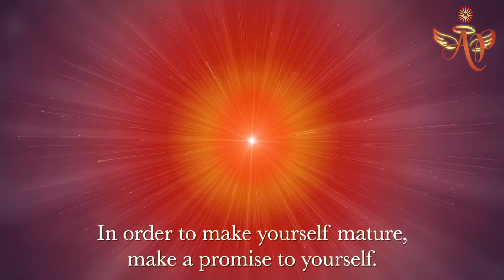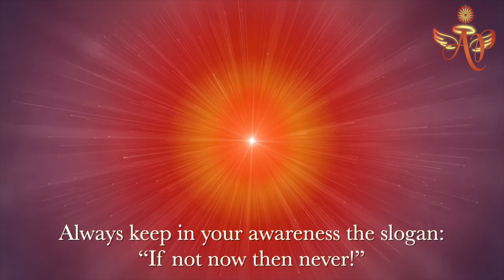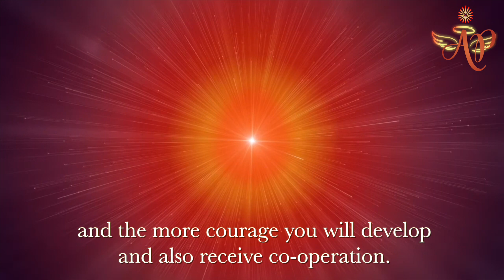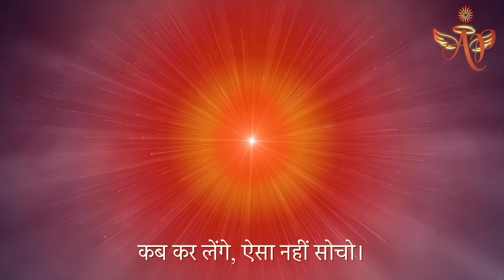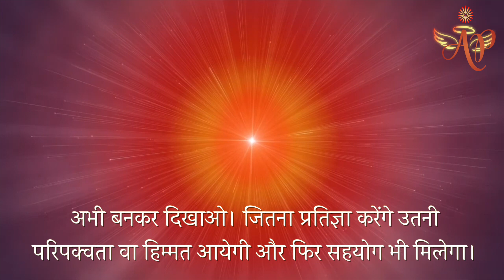February 7, 2023 - Avyakt Signal